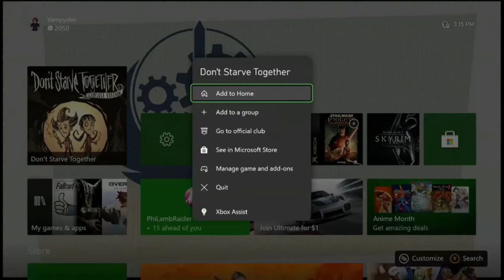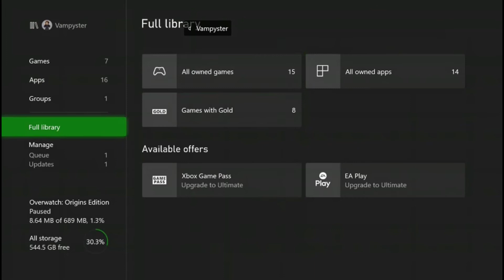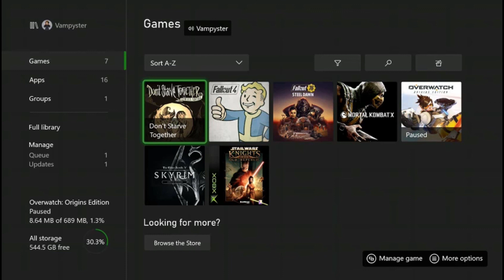Don't Starve Together: Episode 11 - FINALE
It's all over! ...and you prolly can guess why.. :(

Like the video to make me feel better..
Leave a next game suggestion down below!